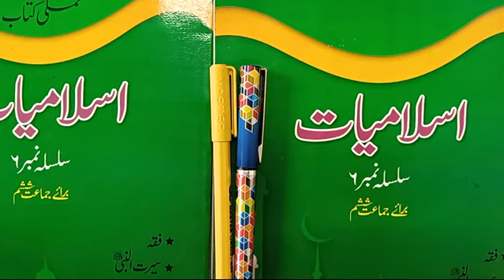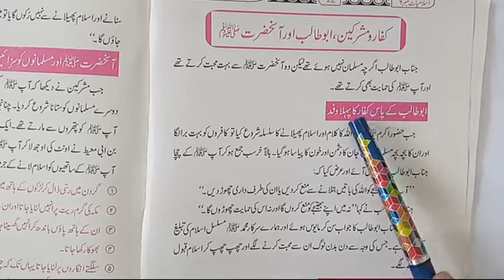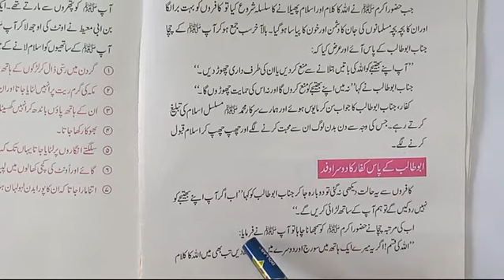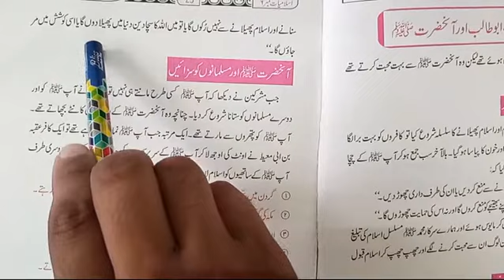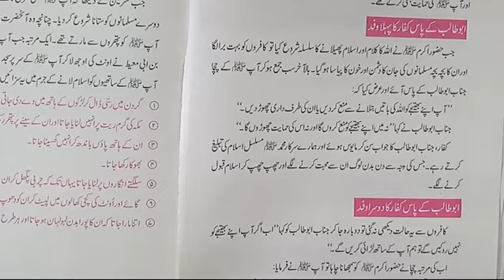VI ISLAMIAT LESSON # 11 TOPIC: کفارومشرکین، ابوطالب اور آنحضرت صلی اللہ علیہ وسلم